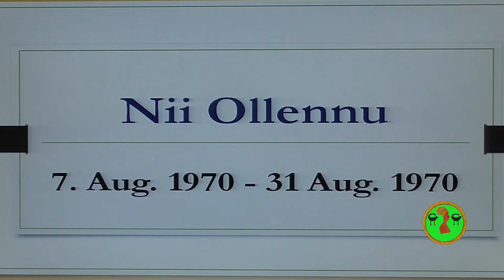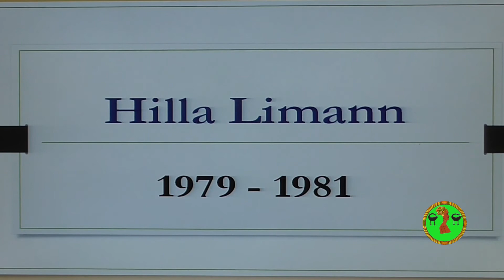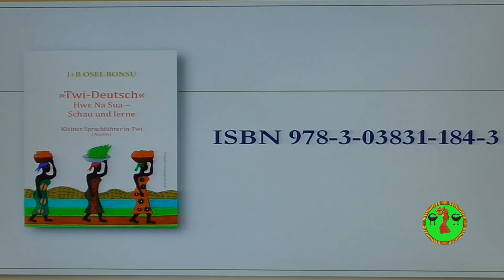Staatsoberhäupte von Ghana | Head of State of Ghana 🇬🇭